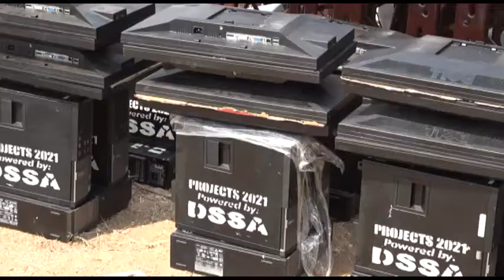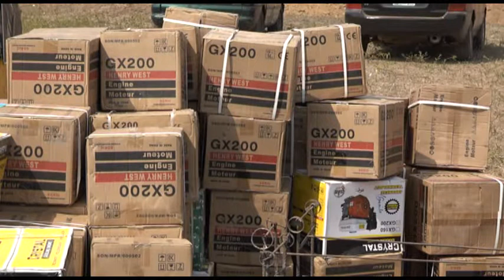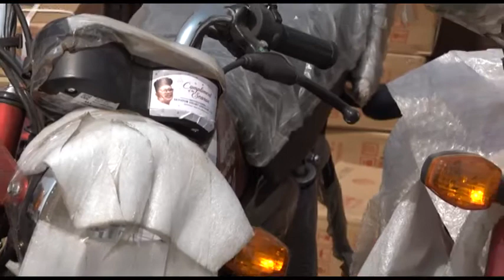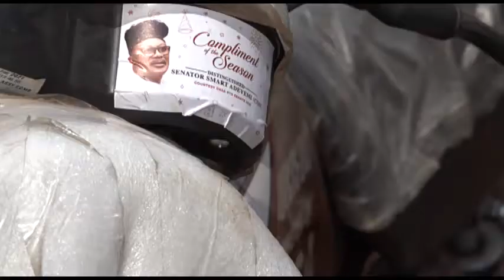KOGI WEST MEGA EMPOWERMENT BY SENATOR SMART ADEYEMI